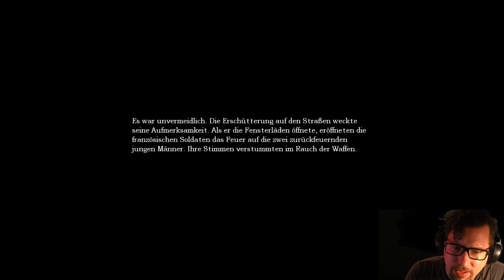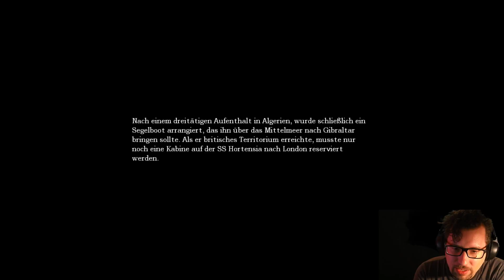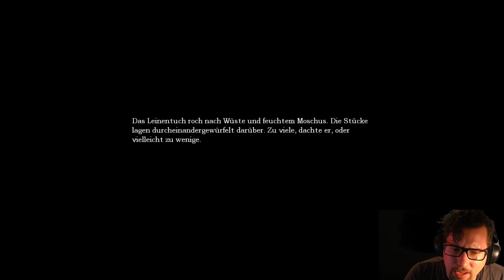Live Stream 29.10.2016 - Amnesia - Dunkle Gänge und Baldriantee tun dem armen Floppy weh (Part 2)